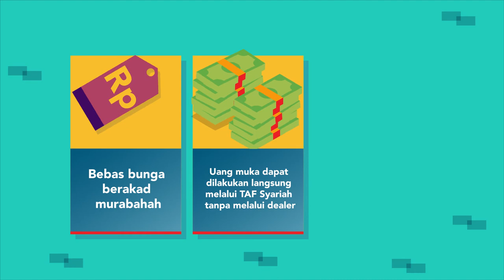Daihatsu - Sharia Credit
Filmed by : Watermark Picture
Client : Astra Daihatsu Motor
We Live it up and capture moments
We create ideas and make it happens

Established in 2015, TWP’s vision is to be leader in building strong and everlasting visual in all industry. It’s our passion and objective to forge long lasting relationships that produce incredible result for each client.

What We do :
AERIAL VIDEO | UNDER WATER VIDEO | COMPANY PROFILE | COMMERCIAL VIDEO | AFTER MOVIE EVENT | PHOTOGRAPHY | CONTENT MAKER